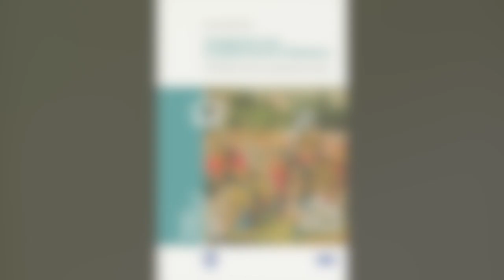Insegnare con la fiaba: bisogni educativi speciali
Animation:
Manu Meyre, Hirotaka Sato
Realizzazione video: R. T. Bruno